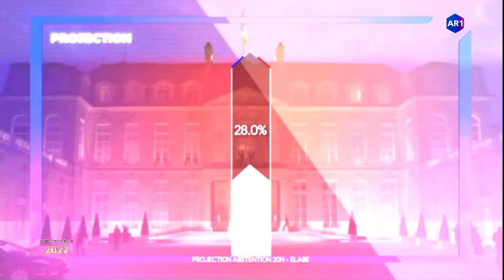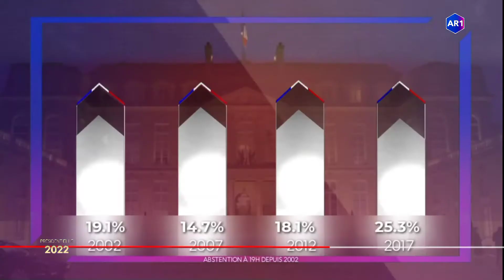LE DEBRIEF : 2ER TOUR PRÉSIDENTIELLE 2022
Au lendemain du 2e tour de l'élection, AR1 vous propose une émission de décryptage des résultats et de l'abstention ainsi que le portrait d'Emmanuel Macron, président réélu, dans cette édition spéciale présentée par Steven Côme sur AR1

Plus d'informations avec nos articles et tous nos contenus sur notre site internet

 © AR1 - Avril 2022